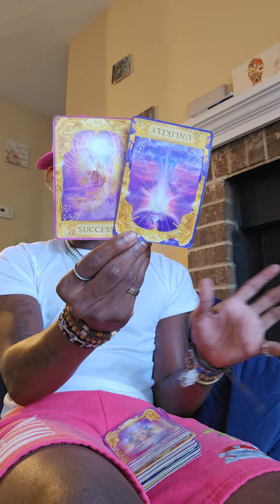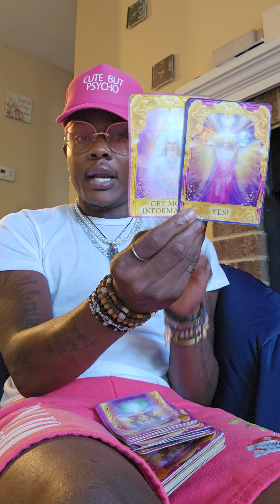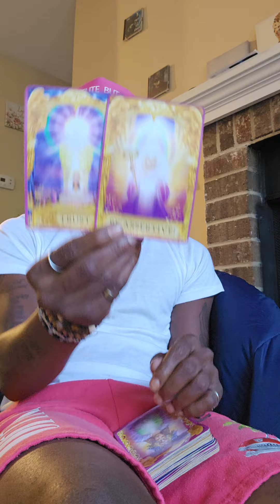CANCER ♋️ 🦀 MAYBE YOU NEED TO PUT YOUR FEELINGS TO THE SIDE & SEE THE BIGGER PICTURE 📸